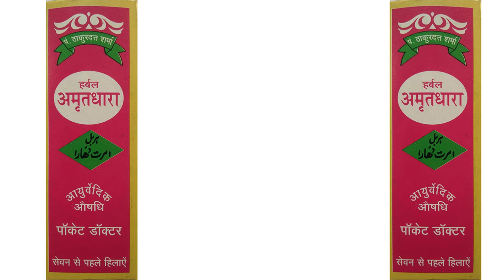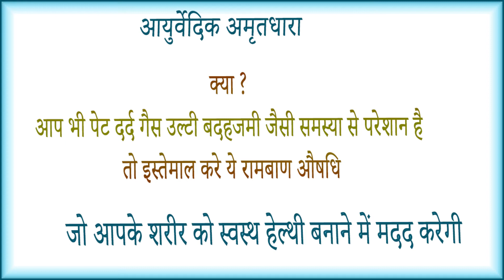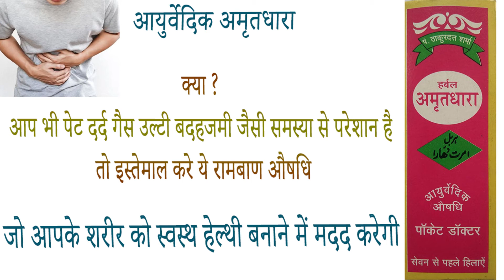Ayurvedic Amritdhara for All Health Problems Pocket Doctor benefits side effects uses price